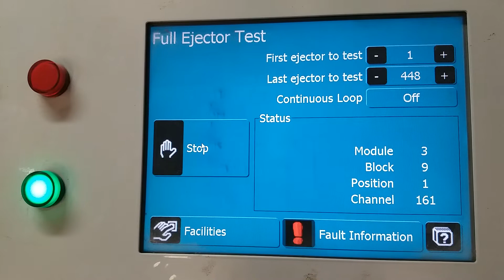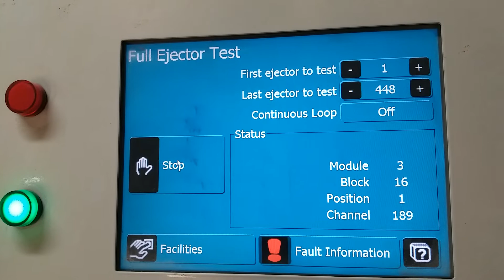Buhler W7 Rice Color Sorter Ejector Failure, ejector test